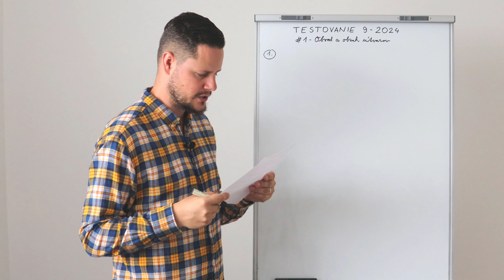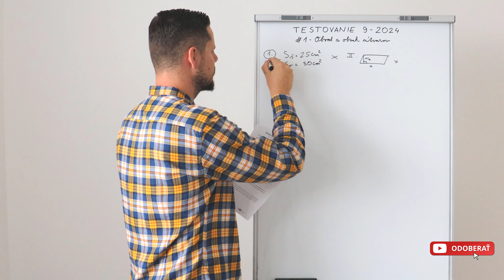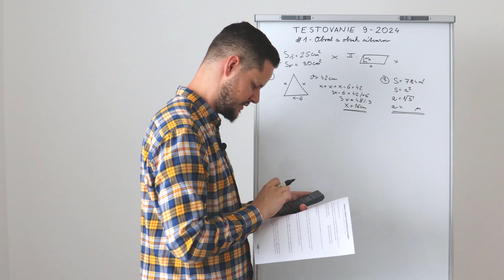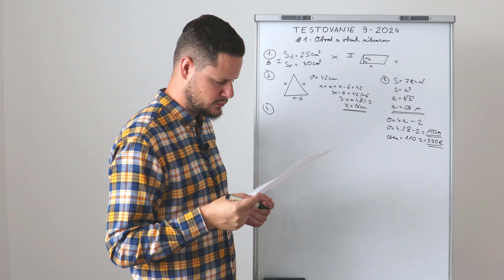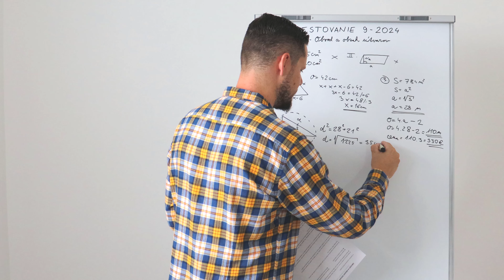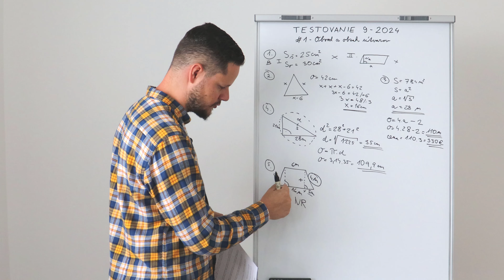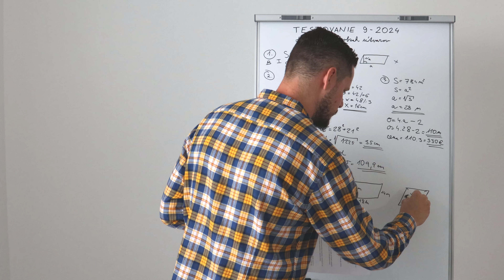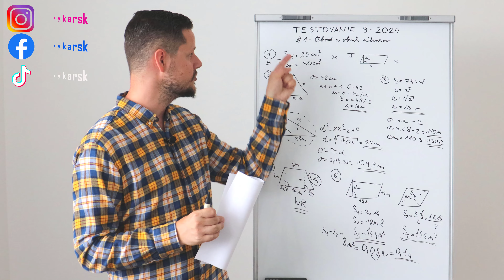TESTOVANIE 9 | 2024 - #1 - Obvod a obsah rovinných útvarov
Milí deviataci, prinášam vám 1. diel zo série tematických videí s názvom TESTOVANIE 9 | 2024. Pozrieme sa bližšie na obvod a obsah rovinných útvarov. Poďme na to :)